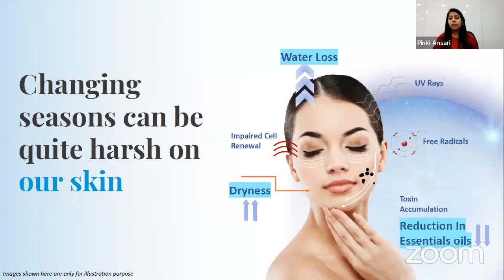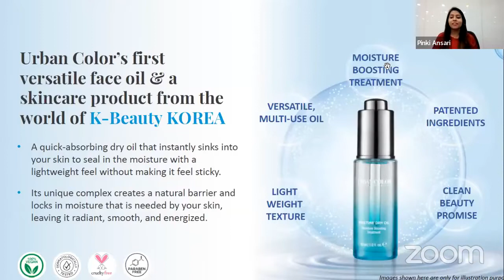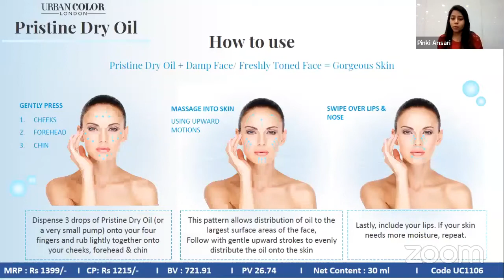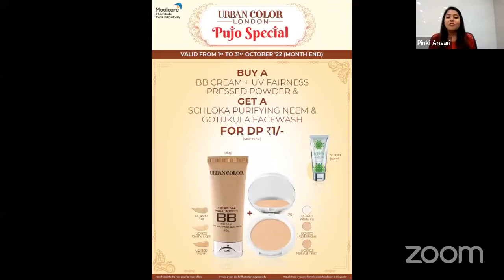Festive Make Up Look Training By Ms. Pinky Ansari ,RPBT, Modicare